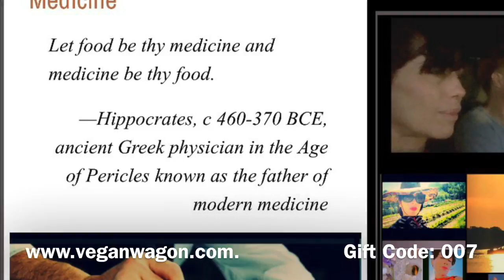My Daily Smoothy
I totally feel all set with that smoothie. All my daily niutrients seem to be covered!!

I have amazing interviews coming soon from Palm Beacch, Fl. with AMAZING people!!